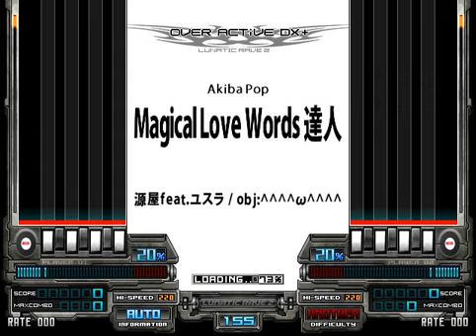★24 Magical Love Words 達人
源屋feat.ユスラ / obj: ω